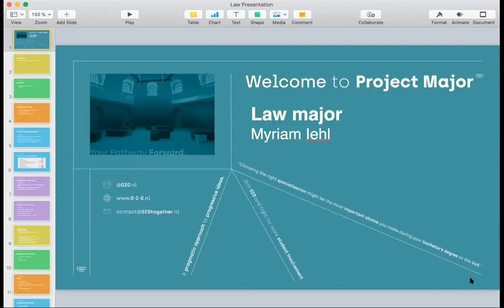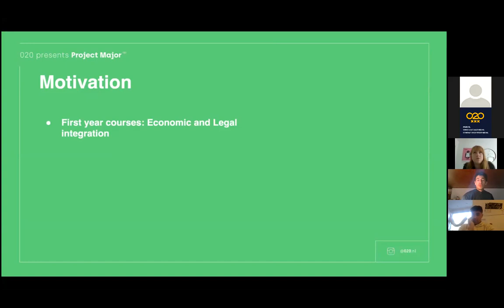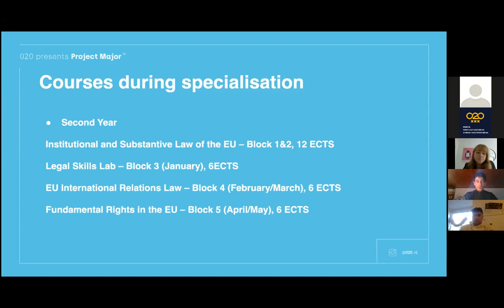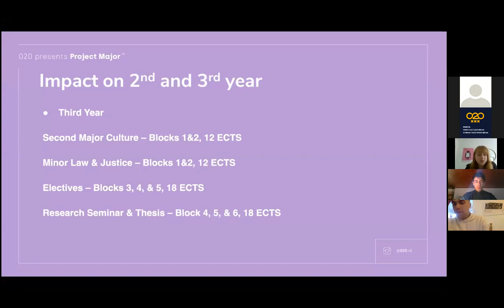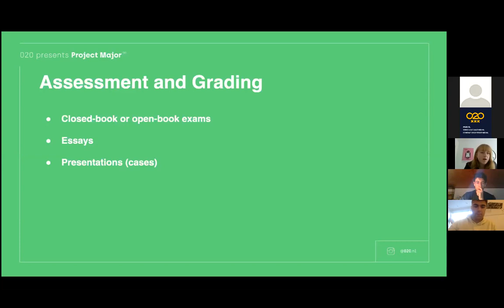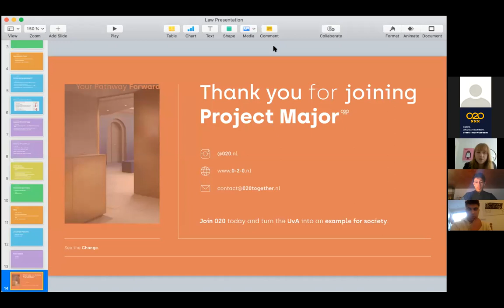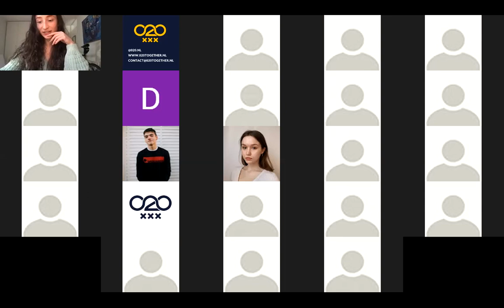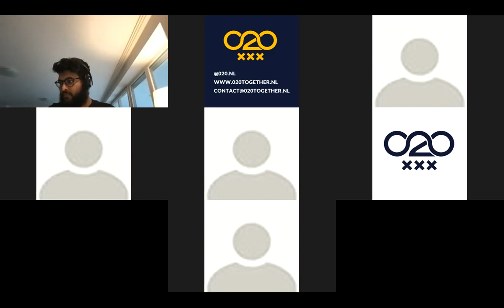Project Major: European Studies - European Law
Project Major is an event series organised by 020 to further students' knowledge on their academic path and help choose specialisations.

In this series tailored specifically to the different specialisations, joining us will be a combination of one student speaker, who will be giving a presentation on information regarding the course structure, the grading system, any challenge they have encountered, and much more. Following this will be an interview conducted by the student with a professional in the field most related to the major they are presenting.